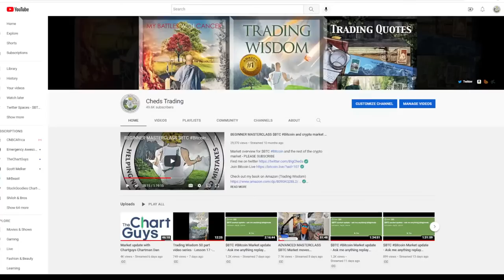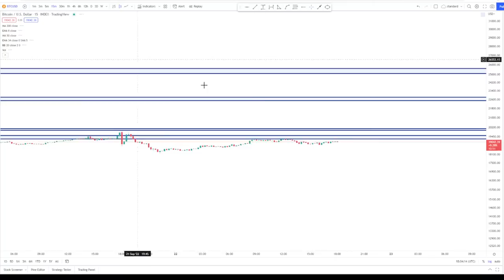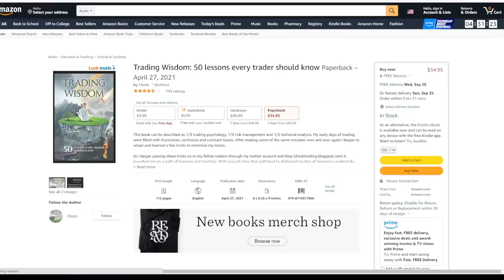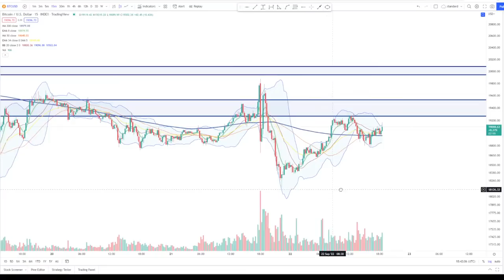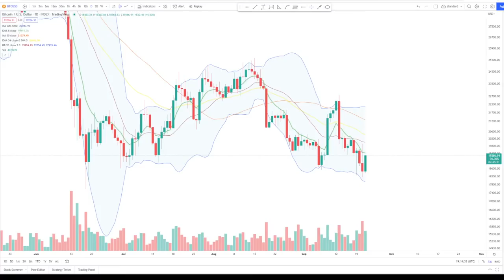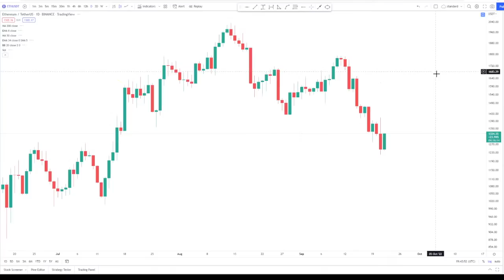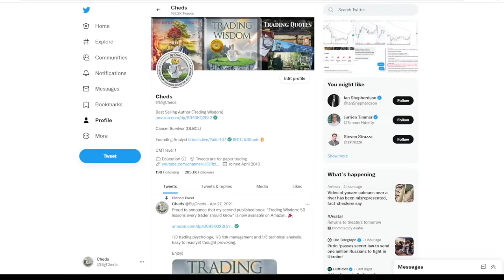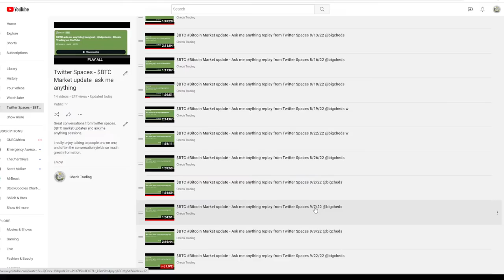$BTC Bitcoin Market update - Ask me anything replay from Twitter Spaces 9/22/22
Replay of $BTC market update - ask me anything 9/22/22 from Twitter.

I am uploading these to Youtube to save them for the future. Great questions and a great conversation. I hope you enjoy!